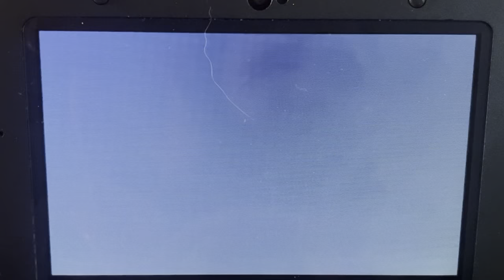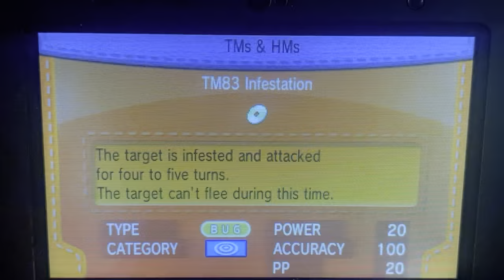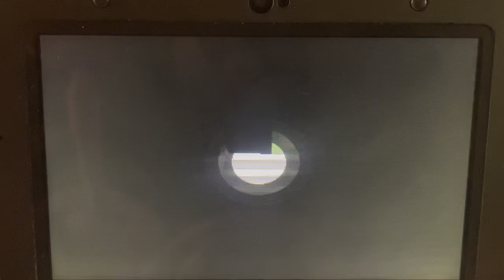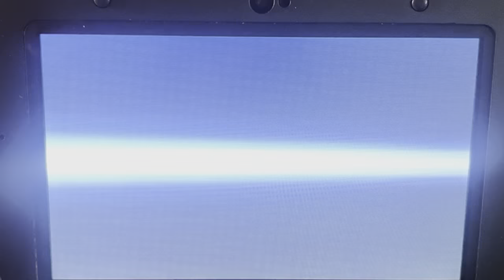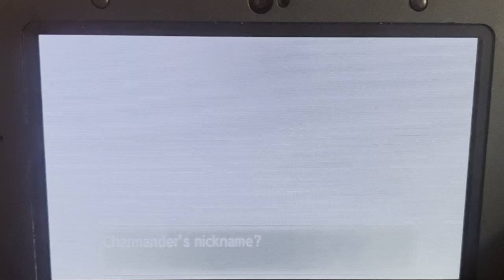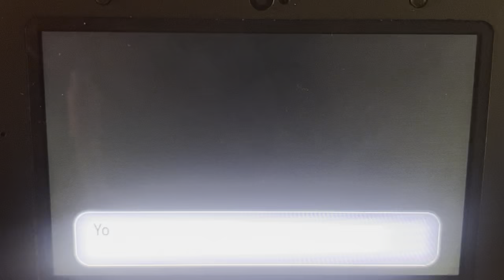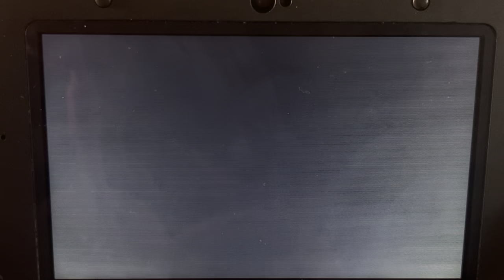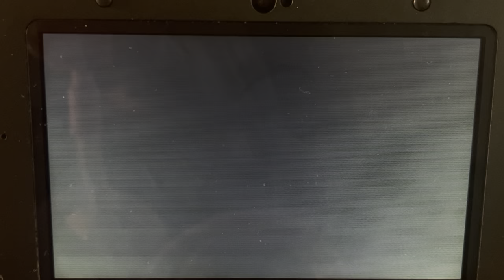Lynx und Touma Let’s Play Pokémon Y part 3 poor Yamada….